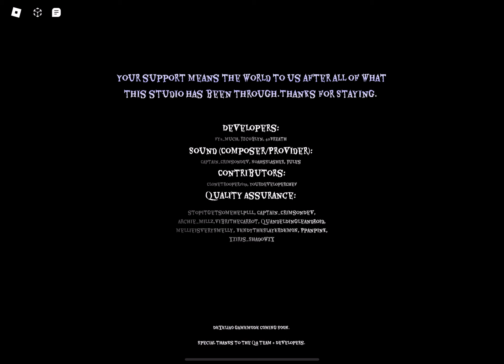Valour: Hardcore Solo Full Gameplay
Game Creator: @ithers2nd
Me after the suffering of completing hardcore mode on solo be like: Me: YEEEEEEEEEEEEEEEEEEEEEEEEEEEEES!
Full Guide:
Part 1.1/1.2/1.3: Go on the boat, find the tea kettle for Nicole, operate the Control Box, then collect all 4 roses and place them on their respective chairs.
Guide/Tips: Find the boat with a proximity prompt above it. There is another monster on shore that roams, even behind the garage doors, so be aware of it. The Naku(s) behind the garage doors are all harmless. The tea kettle's position is randomized. The only fully safe spot is the entrance to the control box. You can outrun the Naku(s) and the shore monster.
Part 2: Collect all 15 roses.
Guide/Tips: You can outrun both Alice and her husband. You will trigger a cutscene with Alice's husband if you go to his area. Safe spots are under tables, closets, the room where Alice's spirit initially is, and the hallway at spawn. You can disable Alice, but that will allow her husband to roam around everywhere, and also she gets up after a minute. When Alice gets stuck, she will teleport back to near the spawn at the nearest right room, and her husband spawns back at his initial roaming area. The boards that can break are at spawn, near the lower cabinet where Alice's husband initially roams, and the left exit of the house where Alice's husband initially roams.
Part 3: Destroy all 6 of the Witch's Eggs with a knife.
Guide/Tips: Safe spots are at open houses, at spawn, in toilets, and a trolley(?). The Witch is faster than you. When you see your screen has turned red, find the nearest safe spot, ASAP! It takes about 20 hits to destroy an egg.
Part 4: Grab a keycard, then use it to find a gun, and kill Isabella with it.
Guide/Tips: The keycard's spot is randomized, but an icon will pop up above it so that it will be easy to know where it is. Safe spots are at spawn, the hallway to the science lab, and high-ground platforms. You need to go on very top platforms due to Isabella's hitbox when she chases you. Isabella's health is immensely lesser than in Normal Mode. She floats back near the hallway to the science lab. The best spot to shoot Isabella is the back of her abdomen to deal more damage to her.
Part 5: Call Nicole on the phone, then find a torch where Valouria's Mom is, and use bear traps to kill Valouria.
Guide/Tips: Before 30 seconds are up, go to where the phone is. In the vent in the basement, go left, that is where you need to go get the torch while evading Valouria's Mom. While you see Valouria's Mom, start going left, make a run for it to the right room, and quickly open the door, you will find the torch there. Take a peek outside, and wait for her to start going left, then make a break for it back into the vents, and you are safe. Valouria gets stuck in the bear traps for about 5 seconds. You don't have to get Valouria stuck with bear traps, at spawn, you can lure Valouria back at the door that might make her stuck, then carefully try to damage her with the torch when you can until you defeat her. Valouria's health is immensely lesser than in Normal Mode. When your screen flickers, that means that after Valouria has stopped chasing you without disruption, she will damage you with a particle, so it's best to regenerate your health if it's low.